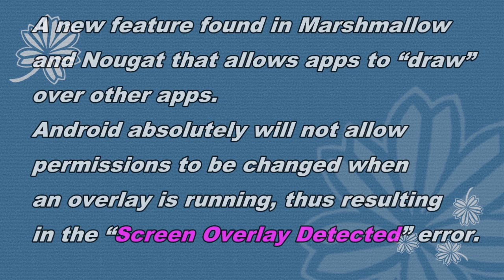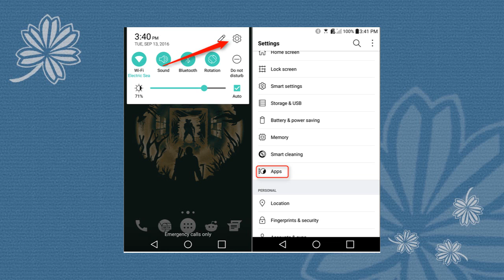[Solved] Turn Off Screen Overlay Detected | Android Marshmallow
How to turn off screen overlay To change this permission setting,
this is a new feature found in Marshmallow and Nougat that allows apps to “draw” over other apps.
Sony devices: Xperia Z5, Xperia Xa the , Xperia X , Xperia XZ
Motorola devices: Moto X Play, Moto E3 , Moto G4 , Moto G4 Play , Moto G4 Plus , Moto Z Play.
Lenovo : K5 Note, A6600 , K4 Note ,
Mi: Mi Max, Redmi 3s , Redmi 3s Prime , Redmi Note 3 , Mi5 .
And other : HTC , Honor , Huawei , Asus , LG , LeEco , Micromax , Vivo , Xolo , Oppo